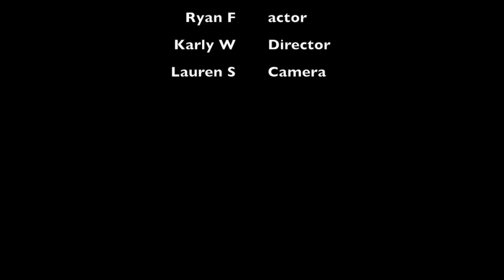school shooter lauren savage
For this project we had to create a opening title sequence using key framing.
Technically, the most challenging part was nothing I feel like this project flowed and went very well.
Creatively, the most challenging part was key framing to make it look  like it matched up very good.
The best part of this project is the flowing and key framing of the film.
When I make another opening title sequence I will be sure to make sure the lighting is good on the camera before filming.